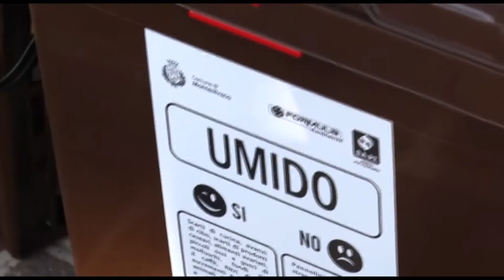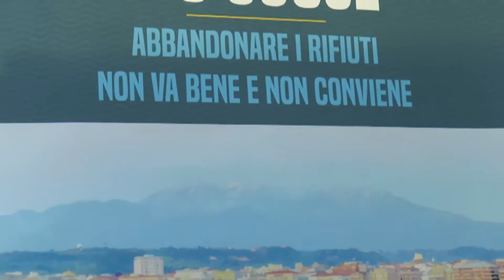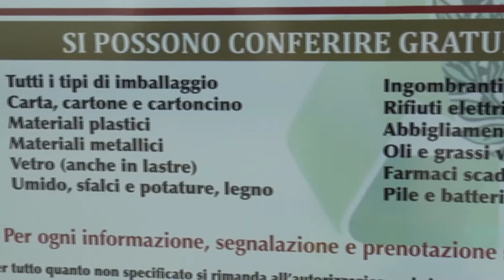Provincia di Chieti traina la differenziata: Abruzzo al 65%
Nel 2020 la regione Abruzzo si è assestata al 65% nel differenziare i rifiuti urbani. E’ quanto emerge dal rapporto di Openpolis Abruzzo. Molto bene Chieti capoluogo e provincia, buoni numeri anche per il Teramo, più indietro i territori dell’aquilano e del pescarese